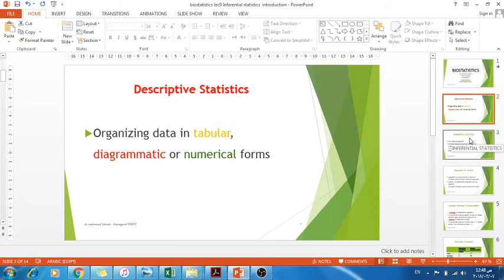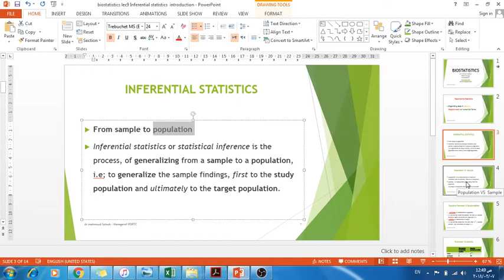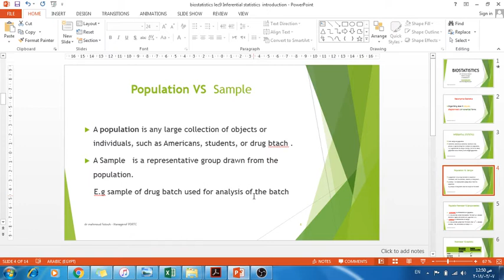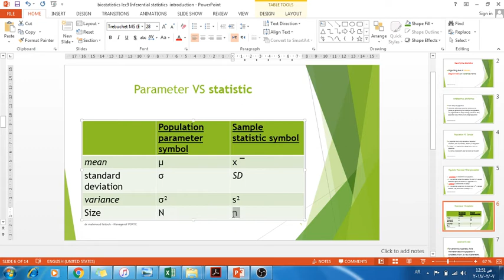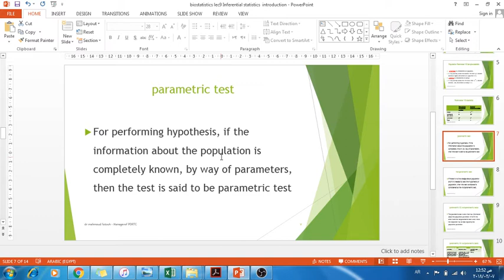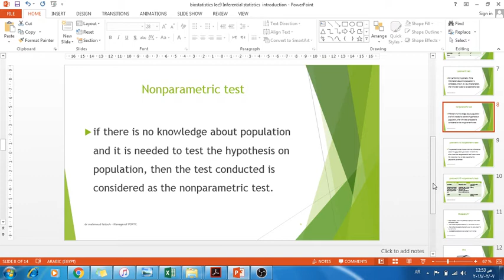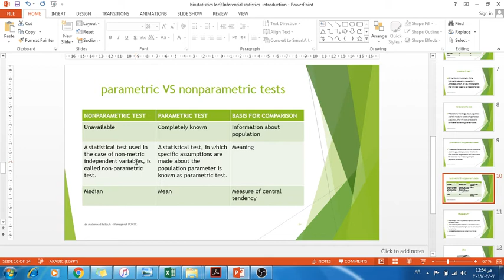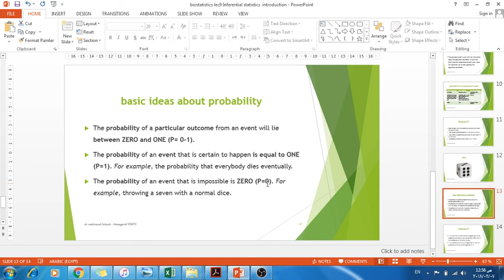biostatistics lec9 Inferential statistics introduction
Population VS  Sample
Population Parameter VS Sample statistic
parametric VS nonparametric tests
PROBABILITY

sincerely
dr mahmoud fattouh
head of PDRTC